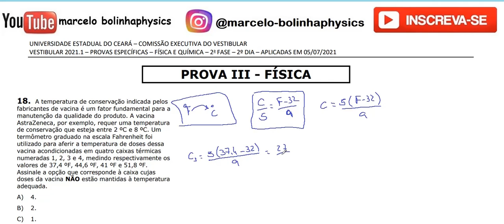Resolução da prova de FÍSICA – UECE – 2021/1 – 2ª FASE Questão:18.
18 - A temperatura de conservação indicada pelos
fabricantes de vacina é um fator fundamental para a
manutenção da qualidade do produto. A vacina
AstraZeneca, por exemplo, requer uma temperatura
de conservação que esteja entre 2 ºC e 8 ºC. Um
termômetro graduado na escala Fahrenheit foi
utilizado para aferir a temperatura de doses dessa
vacina acondicionadas em quatro caixas térmicas
numeradas 1, 2, 3 e 4, medindo respectivamente os
valores de 37,4 ºF, 44,6 ºF, 41 ºF e 51,8 ºF.
Assinale a opção que corresponde à caixa cujas
doses da vacina NÃO estão mantidas à temperatura
adequada.
A) 4.
B) 2.
C) 1.
D) 3.